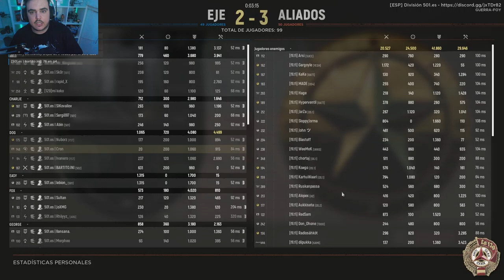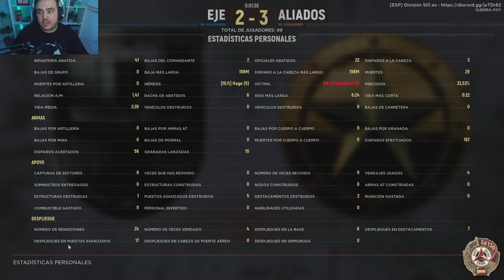HELL LET LOOSE | 501 + 129 vs FLL.FI | ECL League | Competición